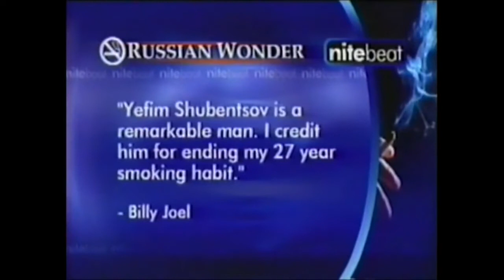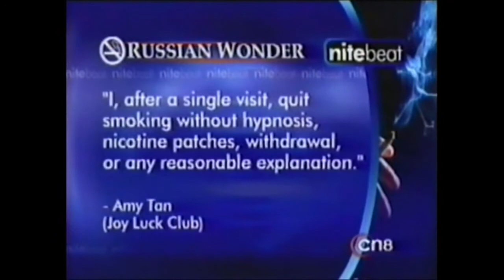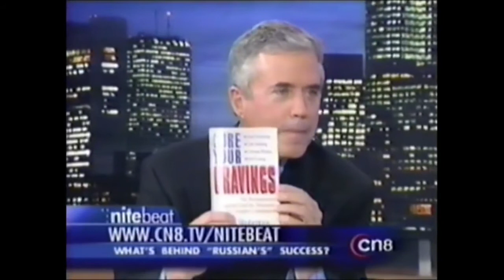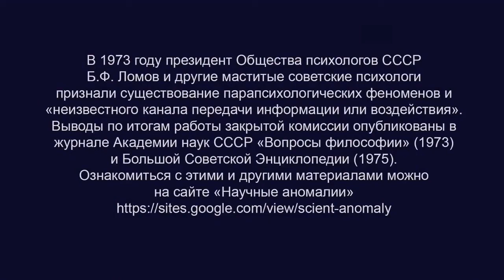Экстрасенсорное лечение никотиновой зависимости. Экстрасенс Ефим Шубенцов (США, 2003)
USDT (сеть TRC20)
TDsGXx9XApxVhAgy8PMih185W6C9Z8X2NU
USDT (сеть ERC20) 0xcc721D5e3B16A7BAd5b29B320e01d1f88C49b3B4
BTC bc1qw4jxftk3ff8y4z577yh07m950x686cq8meyru6
ETH 0xcc721D5e3B16A7BAd5b29B320e01d1f88C49b3B4
Криптовалюта - это очень просто. В большинстве стран мира она не запрещена.
Для отправки и получения криптовалюты нужно установить на смартфон мультивалютный криптокошелек Trust Wallet
Новичку лучше всего начать с покупки и отправки биткоина (BTC) или эфира (ETH).